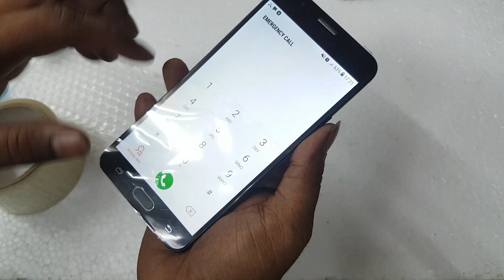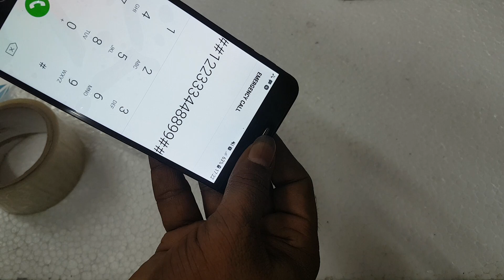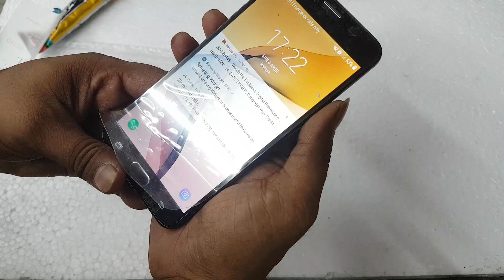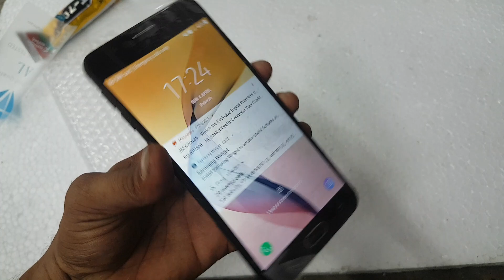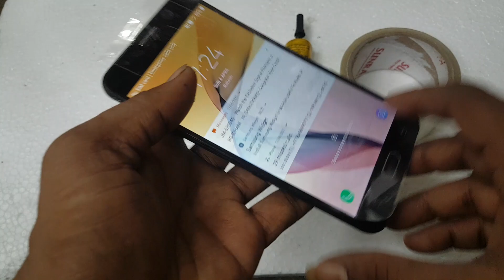how to fix samsung galaxy j7prime screen | how to replace samsung galaxy j7 one next display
MOBILE phone
original combo
original screw
original screen
oppo screen
vivo screen
mi screen
samsung body
video
sort video
youtube
videos
unlock phone
how to unlock